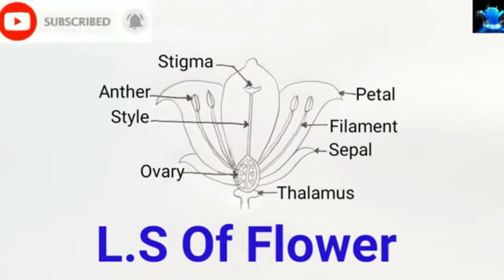how to draw longitudinal section of flower | how to draw longitudinal section of flower class 10